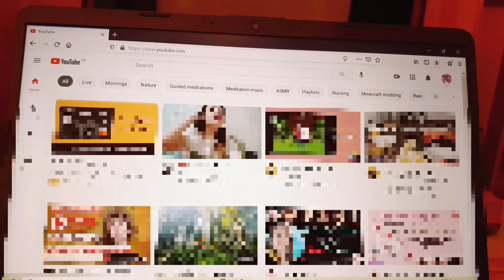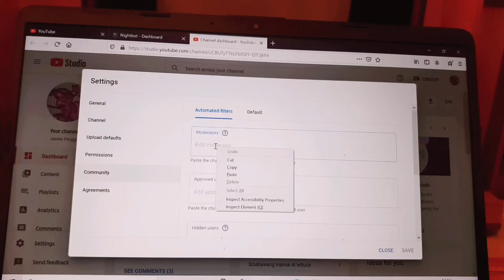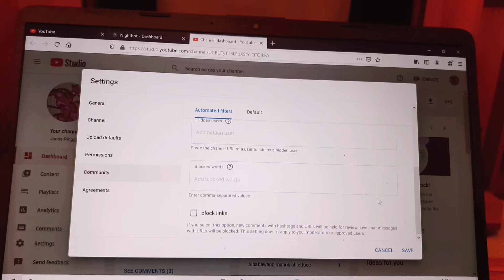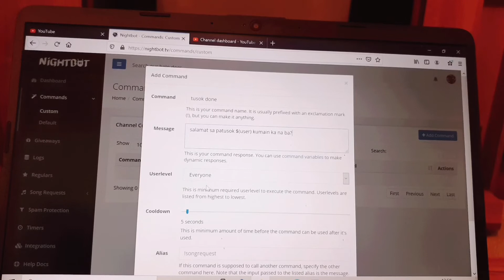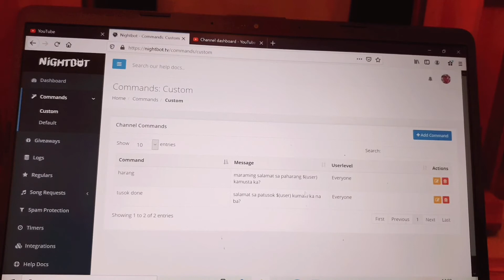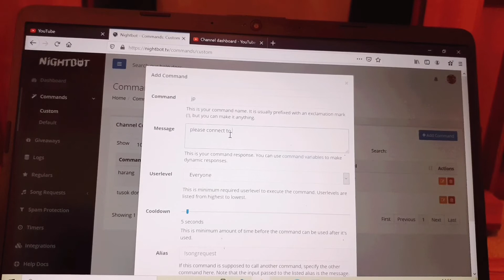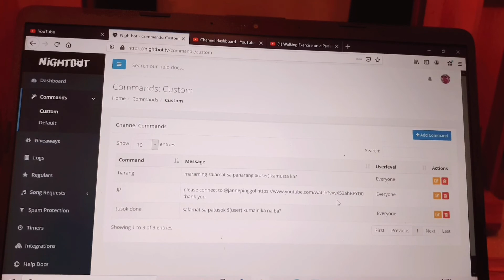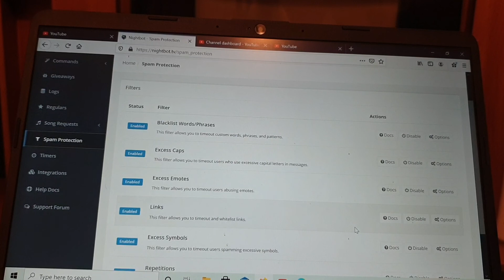Paano Gamitin si Nightbot sa You Tube step by step | Tagalog Tutorial | RequestedVideo || Ghi Corr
I made this video to share to my co-creator how to use or to setup nightbot commands for the beginners who do a live streaming and premiere on their channel, also this a suggested video by one of my supporter and I wanted to share as well what I've learned from my You Tube Journey, though it's not  really related to my niche of my  channel but I am happy to share to you Guy's. If you are interested to learn don't missed it every part of this video. happy watching Guy's.
Happy watching Guy's I hope you will like it.

VIDEO EDITOR: KINEMASTER PREMIUM
Boracay Breeze: Composed  by Auditory Music
Hello Summer: Composed by Berlin Connection
Summer Plans: Composed by Berlin connection